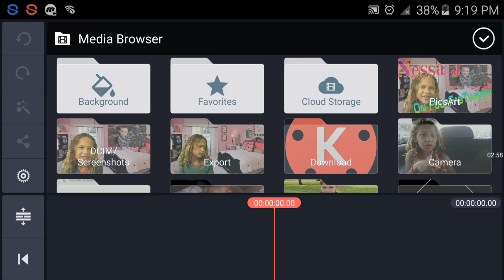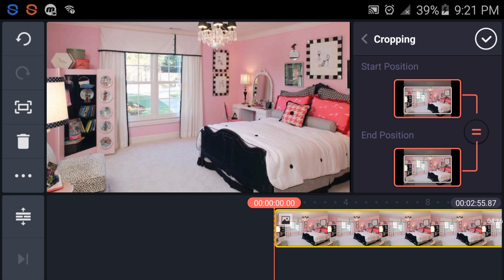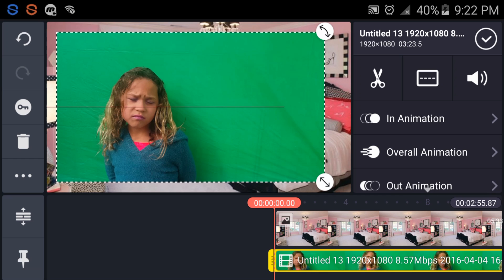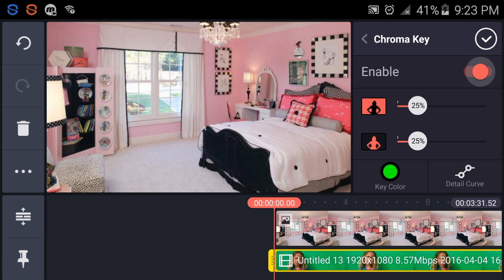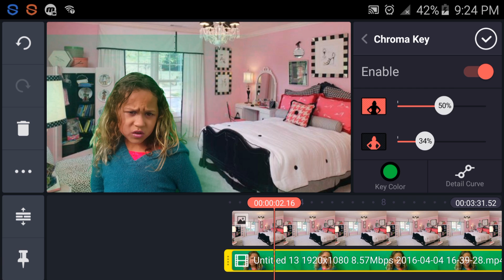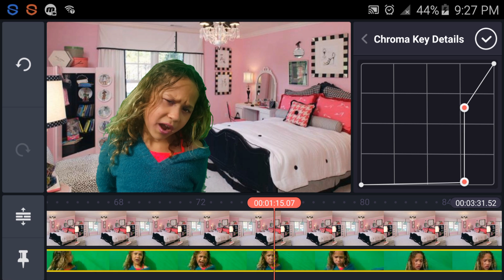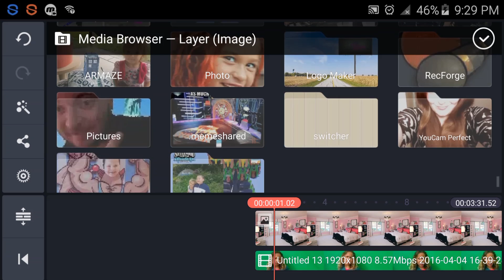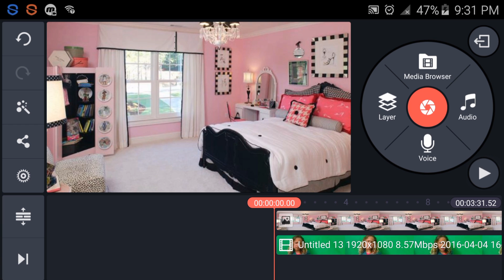Kinemaster green screen tutorial (chroma key) in new video layer / How to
Shows how to use Kinemaster to add greenscreen to your youtube videos.